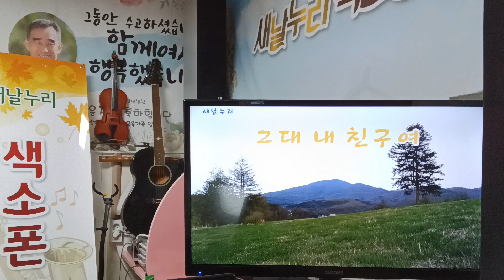그대 내친구여#새날누리